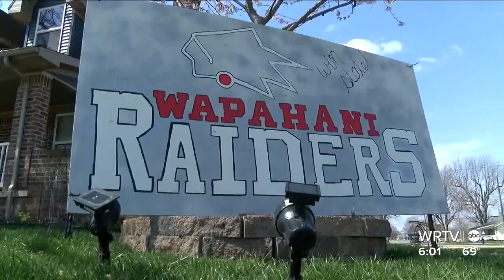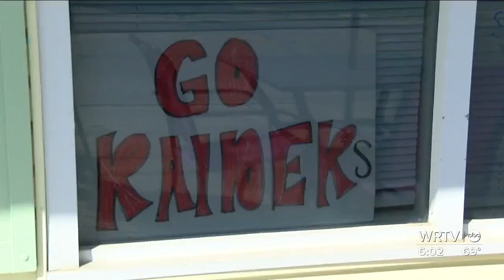Wapahani to play for state title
WRTV's Taj Simmons takes us to Selma where the community is rallying around the Wapahani Raiders.